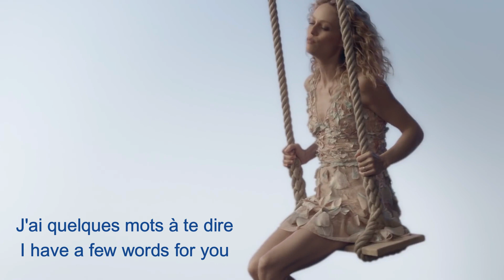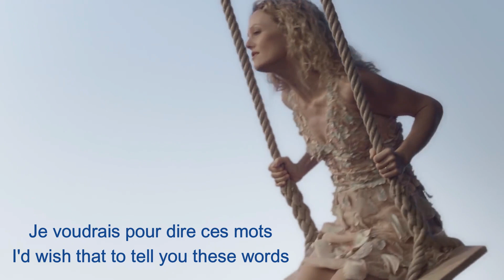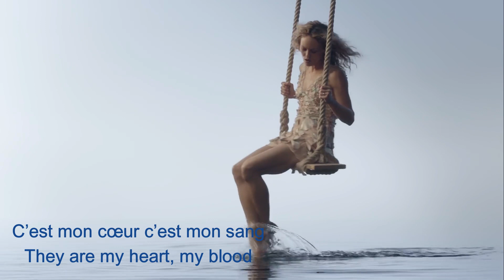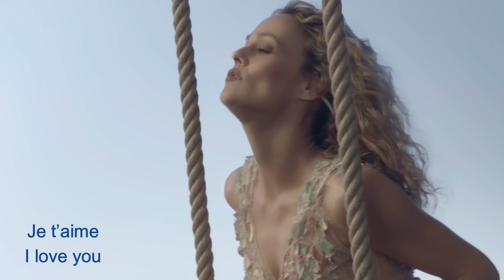Ces mots simples These simple words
This is one of the most romantic songs I've come across recently. A lovely girl wishing it would all go away so she could say, in words she wishes she had invented herself: "I love you." Enjoy it.
The translation is a literary one and not literal. But I have tried to stick to the text as much as possible.
And this is an attempt to share this delicious musical work with the English-speaking world.
I respect the rights of authors. The video and lyrics sources are listed below:

The translation is my opus, but you can use it whenever you like, as long as you mention me as the author of the translation.